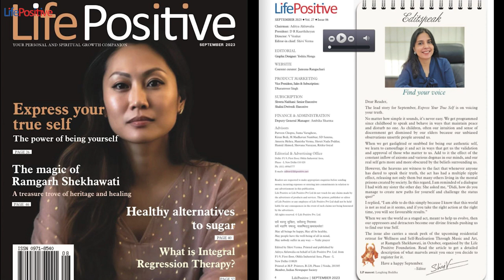Edit Speak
Dear Reader,

The lead story for September, Express Your True Self is on voicing  your truth.

No matter how simple it sounds, it’s never easy. We get programmed  since childhood to speak and behave in ways that maintain peace  and disturb no one. As children, often our intuition and sense of  discernment get dismissed by our elders because our unbiased  observations unsettle people around us.

When we get gaslighted or snubbed for being our authentic self,  we learn to camouflage it and act in ways that get us the validation  and approval of those who matter to us. Add to it the effect of the  constant inflow of axioms and various dogmas in our minds, and our  real self gets more and more obscured by the beliefs surrounding us.

However, the heavens are witness to the fact that whenever anyone  has dared to speak their truth, the act has had a multiple ripple  effect, releasing not only them but many others living in the mental  prisons created by society. In this regard, I am reminded of a dialogue  I had with my sister the other day. She asked me, “Didi, how do you  manage to create new paths for yourself and challenge the status  quo?”

I replied, “I am able to do this simply because I know that this world  is not as real as it seems, and if you take the right action at the right  time, you will see favourable results.”

When we see the world as a staged act, meant to help us evolve, then  our oppressors and detractors become our divine friends pushing us  to find our true Self.

The issue also carries a sneak peek of the upcoming residential  retreat for Wellness and Self-Realisation Through Music and Art,  at Ramgarh Shekhawati, in October, organised by the Life  Positive Foundation. Read the article to get a detailed  description of what marvels await you once you decide to  register for it.

Have a happy September.